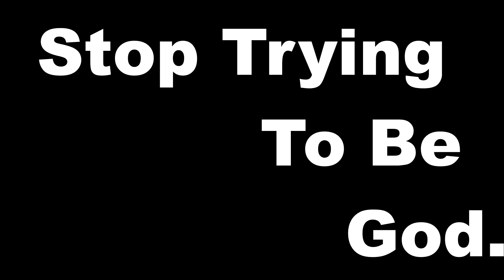Stop Trying to be God. (interlude) James Blake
Stop Trying to be God Concept video.

Video from Tame Impala's Video - Let it Happen